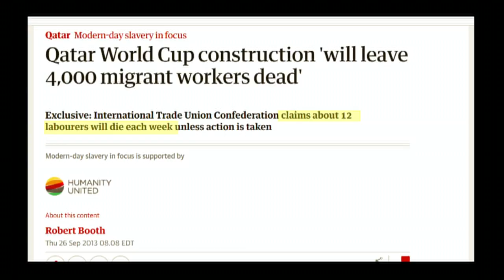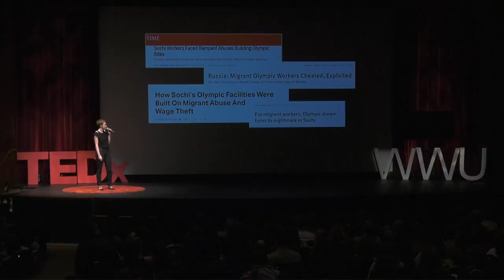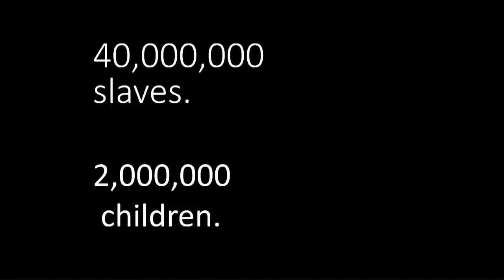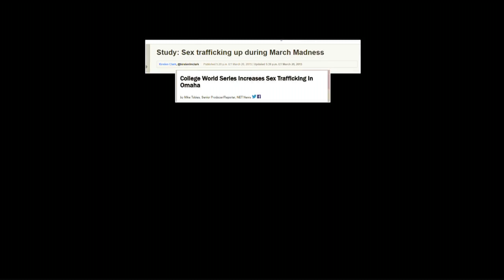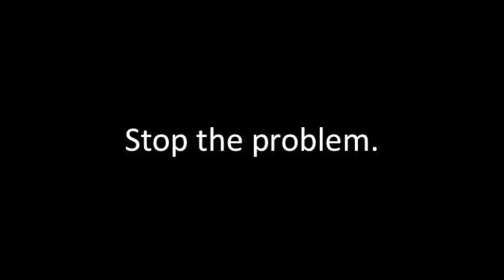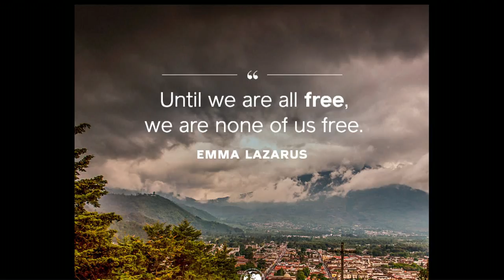Human Trafficking: The Underlying Issue of a Sporting Experience | Samantha Cook | TEDxWWU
Samantha Cook is a 5th year undergrad at Western Washington University. She is pursuing a major in Kinesiology and two minors in International Studies and Sport Psychology. She is a member of the International Justice Mission at WWU and has been advocating for awareness of sex and human trafficking since she first heard of it seven years ago. She has been engrossed in sports, and learning everything about them since she started playing soccer when she was 5 years old. She will stop everything to watch the World Cup or the Olympics. Besides the entire excitement involved in Sporting events, she loves learning about the civil rights, sociology, and psychology involved with athletes and sports. Samantha Cook is a 5th year undergrad at Western Washington University. She is pursuing a major in Kinesiology and two minors in International Studies and Sport Psychology. She is a member of the International Justice Mission at WWU and has been advocating for awareness of sex and human trafficking since she first heard of it seven years ago. She has been engrossed in sports, and learning everything about them since she started playing soccer when she was 5 years old. She will stop everything to watch the World Cup or the Olympics. Besides the entire excitement involved in Sporting events, she loves learning about the civil rights, sociology, and psychology involved with athletes and sports. This talk was given at a TEDx event using the TED conference format but independently organized by a local community.